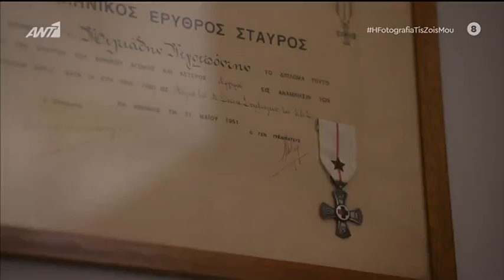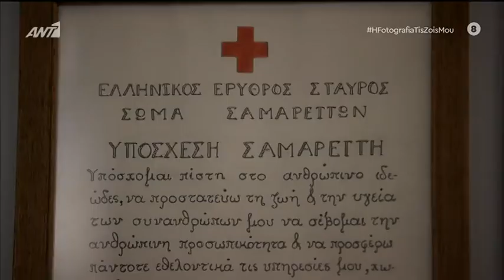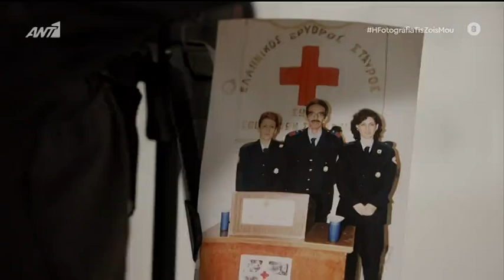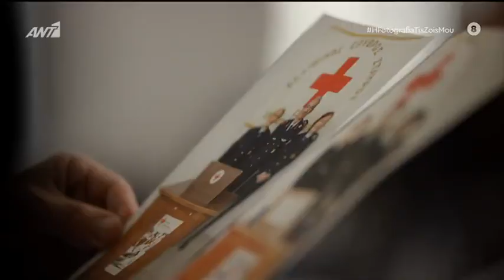Αφιέρωμα του AΝΤ1 σε εθελόντρια του Ε.Ε.Σ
Αναγνωρίζοντας το έργο του ΕλληνικοςΕρυθρόςΣταυρός, ο ΑΝΤ1, μέσα από την εκπομπή "Η Φωτογραφία της ζωής μου", δημιούργησε αφιέρωμα στο έργο της Εθελόντριας Σαμαρείτισσας του Τμήματος Αθηνών, Κλεοπάτρας Καφετζή